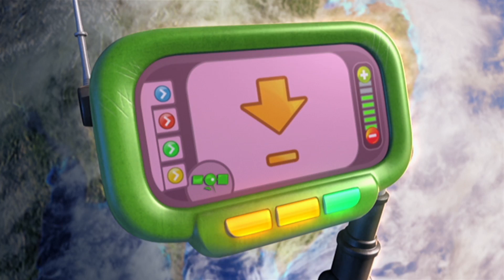Chuggington | High Rise Rescue | Chuggington Compilation | TV For Kids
Who will get Hodge down?

Attention please Chuggers! Welcome to our Official Chuggington YouTube Channel. With this delightful CGI animated cartoon, We’ve created a world of Chuggington for you and your Little Trainees to discover.